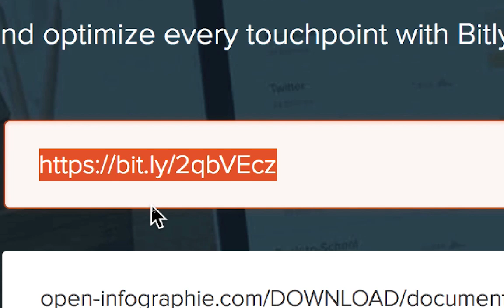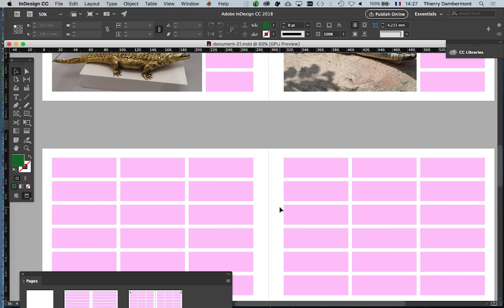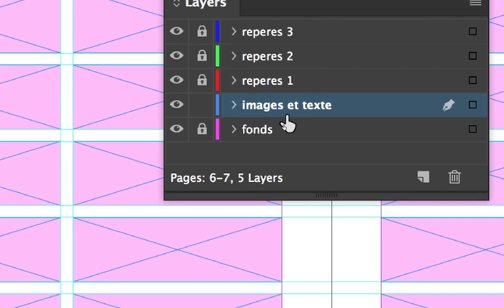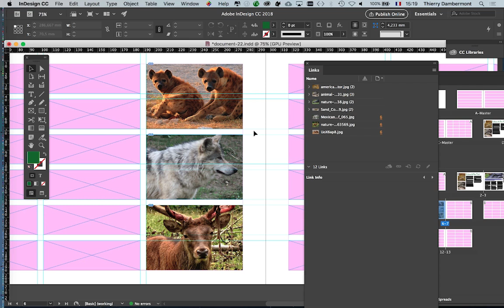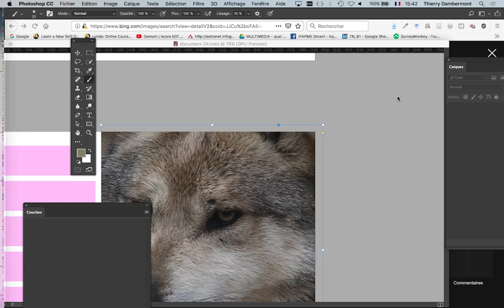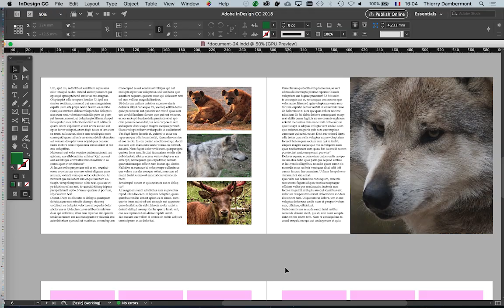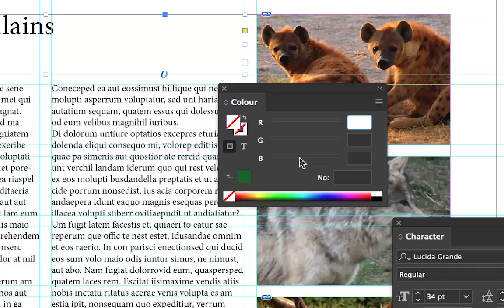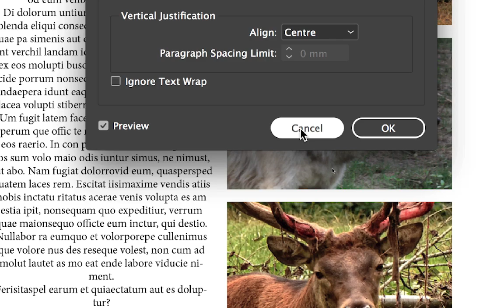ID - PARTIE 03 - Apprendre Adobe InDesign avec une grille modulaire de mise en page facile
PARTIE 03 - Apprendre Adobe InDesign avec une grille modulaire de mise en page facile - infographie

C'est gratuit !